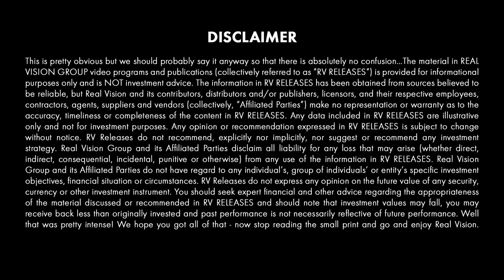The Introduction of Computers to the Finance Industry (w/ Howard Morgan) | Real Vision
Howard Morgan, founder of Renaissance Technologies, joins Real Vision co-founder Grant Williams to discuss the fortunate start of his career. Moving from academics to the technology side of finance, Morgan blazed a trail that has transformed the finance industry and the world. This video is excerpted from a piece published on Real Vision on March 22, 2019 entitled “Failure as a Forerunner to Success.”

About How I Got My Start In Finance:
In this series, legends of the financial industry tell the stories of how they got their starts.

Renaissance's Lapsed Academic (w/ Howard Morgan) | How I Got My Start In Finance

In this episode of "How I Got My Start in Finance," we meet Howard
Morgan, one of the original members of Renaissance Technologies. He is a quant hedge fund
legend. He shares his story with Real Vision's Grant Williams about the start of a new business
model that revolutionized trading.
HOWARD MORGAN: I consider myself a lapsed academic. I started out going to Cornell for a
PhD in operations research and computer science, which I got in 1968. So it was a little before
most people were--
GRANT WILLIAMS: --aware of computers.
HOWARD MORGAN: Yeah, known about computers at all. I had been very lucky. In '65, at City
College, my mentor said to me-- when he asked me what I'm doing next year, I said I'm going to
MIT for physics. And he whispered in my ear, just like in The Graduate, and said, you don't want
to do that. He said, computers.
And fortunately, I listened to him, and went to Cornell, and then taught at Cornell and Caltech
and then at the University of Pennsylvania for about 12, 14 years in total. And at Penn, in 1973, I
brought the ARPANET to Philadelphia with machine 50 on the ARPANET-- I think now we have
about 10 billion devices on it, but we had 50 then-- and learned about what the future was going
to be.
And through most of the '70s, I was one of the world experts in what we called in the 70s the
office of the future, which meant word processing and electronic mail and voicemail. In fact, when
I said in 1980-- I think executives one day will type their own emails and not have their secretaries
print them, the Philadelphia Inquirer printed that with a ha-ha-ha. And the Secretary's Union
picketed my office, because they thought I was the end of secretaries. So I did get that one right,
however.